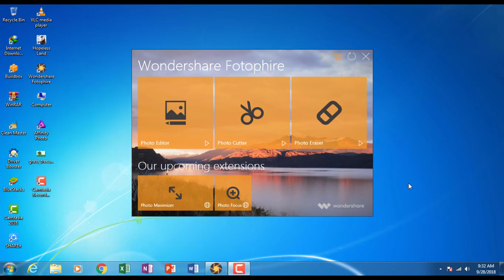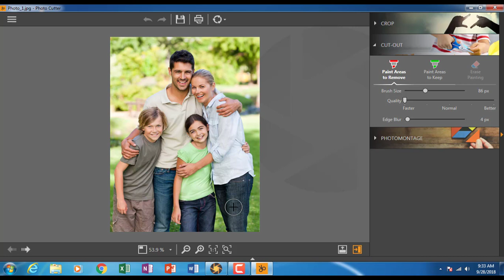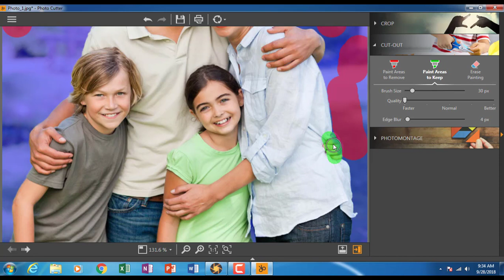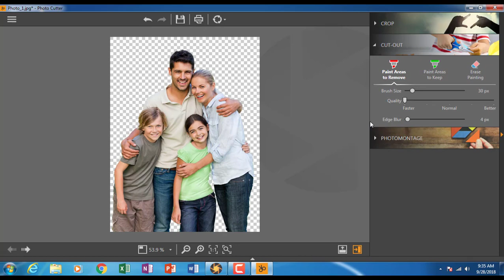How to remove photo background in few second || fotophire tutorial Hindi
How to remove photo background in few second, use wondershare fototphire amazing background remover app only jus few second visits this website and know more details no need photo editing skill easy way remove photo background and edit photo like pro photo editor